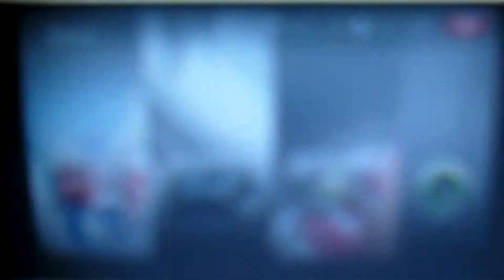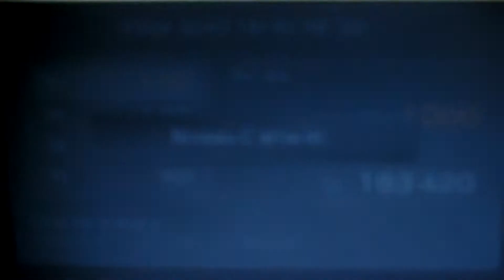Gran Turismo (PSP) : Cathedral Rocks Tail III (Audi Quattro)